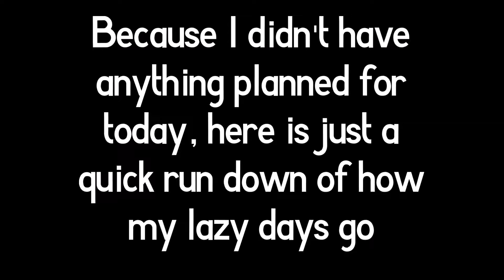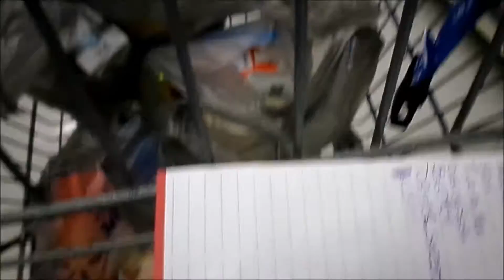Everyday Cannibal (at home days)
didn't have a lot to film so heres a sort of day in the life video for days i spend at home.